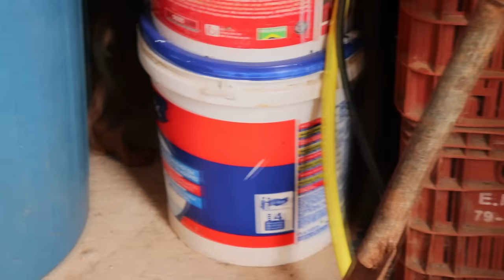Francisco Cães Brasil O melhor para o cachorrinho cego e ser adotado junto com a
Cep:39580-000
Francisco Sá MG
Francisco Alves